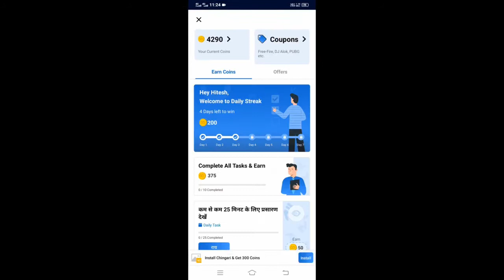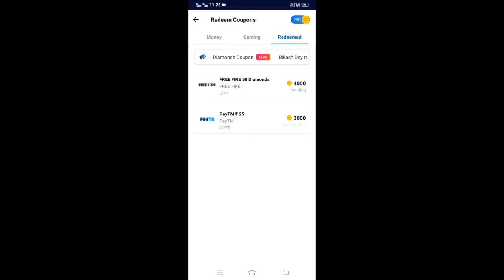BEST INDIAN APPLICATION TO EARN FREE DAIMOND || NIMO TV & NONO LIVE SCAMS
daolwad application
Hey, Join 15 million fans on Rooter App - India’s Biggest Live Game Streaming & Esports App!🇮🇳 Daily Diamonds & UC Cash Giveaways! Win DJ Alok, Royale Pass & more.

▶▶CHAT RULES: -No Abusive words. -No religion and politics. -Be kind. -Respect other humans. -Listen to the moderation team. -No bullying, sexism, racism, homophobia or other hate-based chat. -Don’t spam words or use all-caps. -No spoilers to a game, TV show or film. -Don’t argue with people over chat  — especially the moderators. -Use the language spoken by the broadcaster (so they can reply to what you are saying and other people in chat can understand the conversation). -No advertising or self-promotion. -No asking for in game gifts and diamonds. Have a nice day !

If any of the Copyright Owners are not satisfied with the use of their content, please contact me via my business email address, your content will be removed as soon as possible.

Cover Topics In This Video : rooter app se coin kaise kamaye, rooter app free fire, rooter app free fire diamond, rooter app free fire diamond kaise le, rooter app se diamond kaise le, rooter app, Rooter App is the biggest gaming app where you can earn money and free diamonds in free fire. in rooter app you have to complete simple tasks and you get free coins and redeem via free fire diamonds.. rooter app is mainly known for free fire and you can earn free diamonds and dj alok in rooter app.. you can also go live in rooter app and earn huge coins and redeem in free fire diamonds... ________________________________________ ________________________________________ 👉 FOR SPONSERSHIP AND BUSINESSES